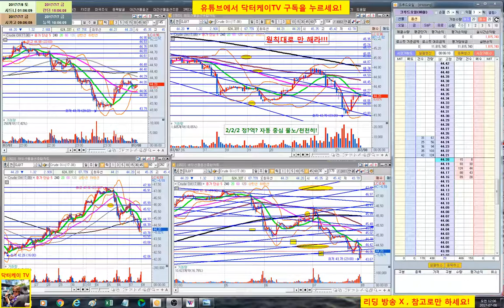= 닥터케이 TV = 실시간 주식매매 방송 32-3회/300만원으로 10억 만들기 프로젝트/해외선물 크루드 오일 실전매매